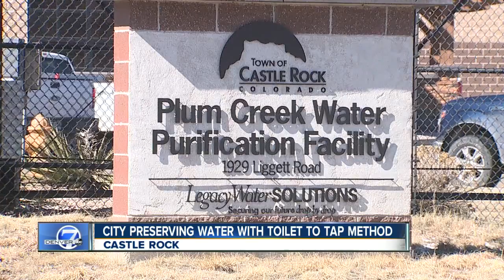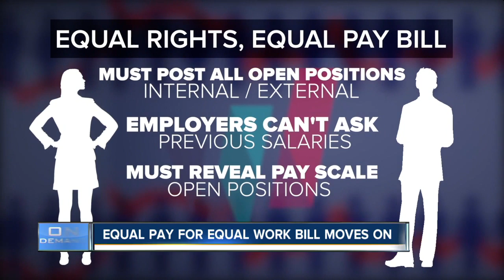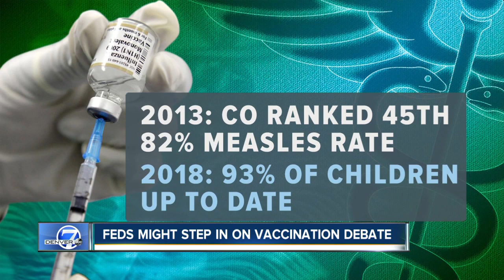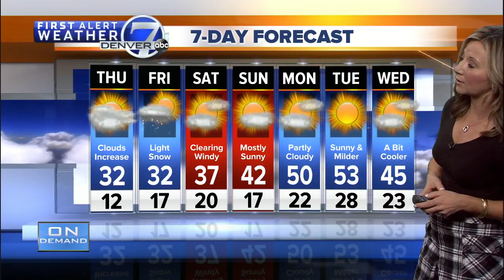Denver 7 Latest Headlines | February 21, 8am